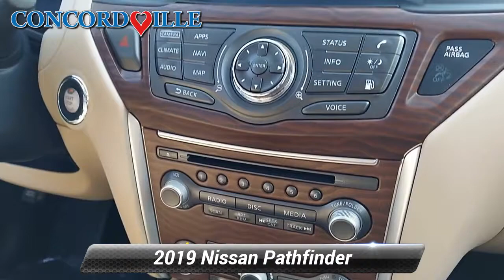Certified 2019 Nissan Pathfinder Platinum, Glen Mills, PA P6293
Concordville Nissan

452 Wilimington Pike Rt 202 South

Certified. 2019 Nissan Pathfinder Platinum 2019 Nissan Pathfinder Platinum in Magnetic Black Pearl, *NISSAN CERTIFIED*, *NAVIGATION*, *BLUETOOTH*, *HEATED SEATS*, *LEATHER*, *SUNROOF*, *USB*, *SATELLITE RADIO*, *BACK UP CAMERA*, *BLIND SPOT MONITOR*, Dual 8" Headrest DVD FES, Nissan Mobile Entertainment System Package.Nissan Certified Pre-Owned Details:* Includes Car Rental and Trip Interruption Reimbursement* Transferable Warranty* Roadside Assistance* Limited Warranty: 84 Month/100,000 Mile (whichever comes first) from original in-service date* Warranty Deductible: $100* 167 Point Inspection* Vehicle HistoryCARFAX One-Owner. Clean CARFAX. Priced below KBB Fair Purchase Price!Recent Arrival! 19/26 City/Highway MPG

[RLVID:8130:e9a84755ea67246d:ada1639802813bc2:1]